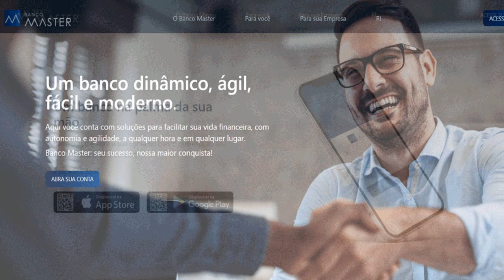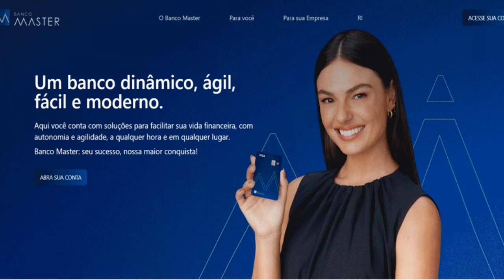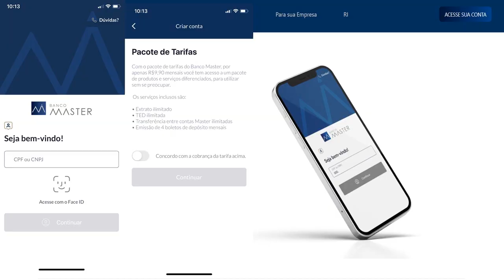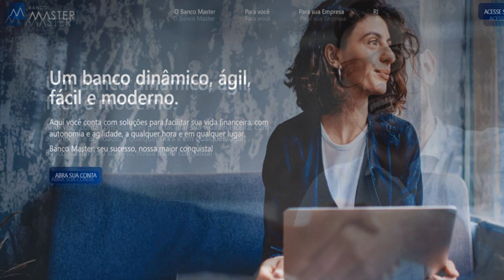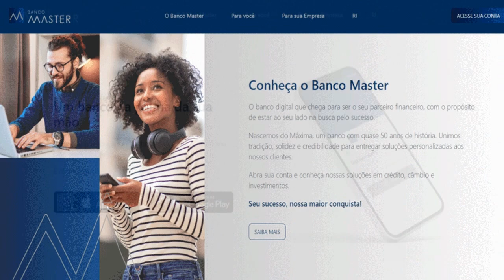Banco Master está liberando cartão de crédito para negativados,confira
Conheça as vantagens de ser nosso cliente e movimente sua conta pelo nosso app. É simples e fácil, como sua vida pede.